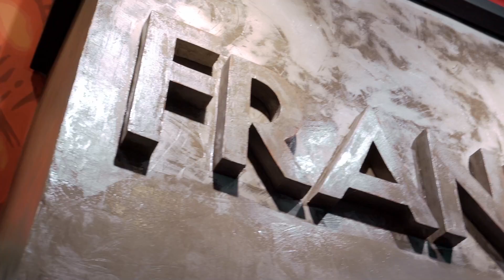Frankie's Robinsons Magnolia Store Blessing and Ribbon Cutting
Hey fam! We'd like to share a short clip of the blessing and ribbon cutting of our store in Robinsons Magnolia.